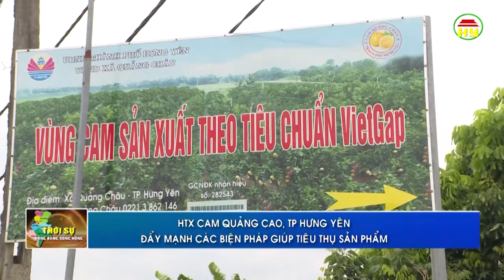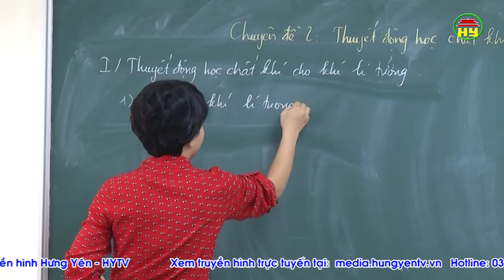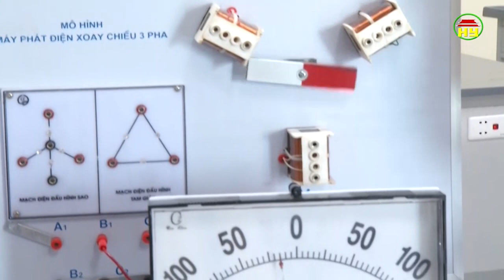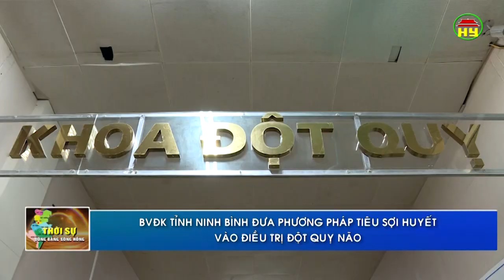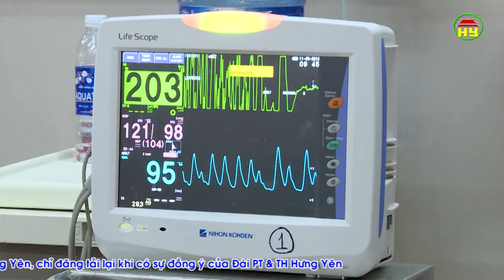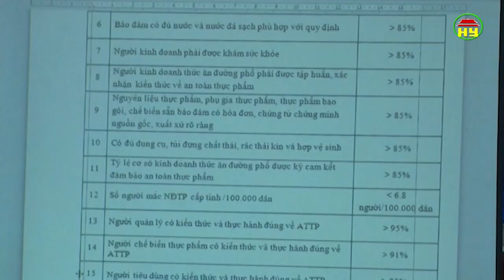Thời sự Đồng bằng sông Hồng thứ 7 ngày 13/10/2018